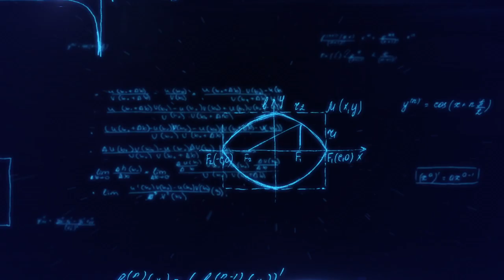The Thirty: Cinema Journalism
From one of the UK Pioneers of Videojournalism, Dr David Dunkley Gyimah, comes  Cinema Journalism. It is a return to the creative and innovative forms of story telling before television news became the convention.